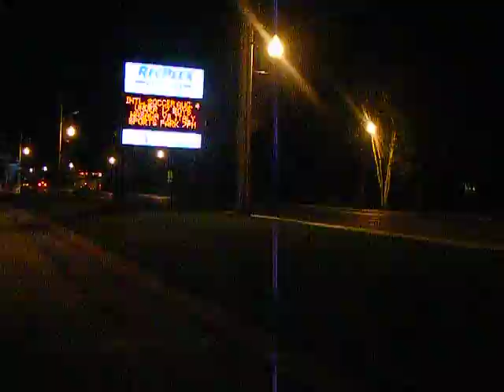Wasaga Beach Pump 2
Wasaga Beach Pump 2 responding to a call down Mosley St.